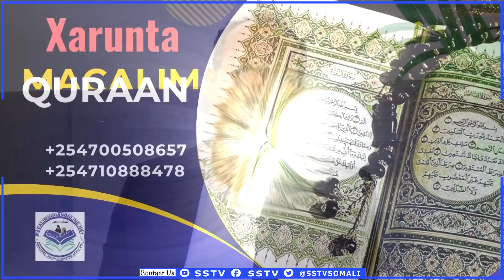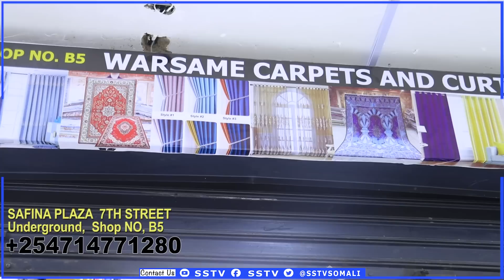Dr Mohamud D Aweys - Ethiopia Haday ku Fikirto Inay Dhul Soomaaliyeed Qabsato Jiritaankeeda ayay....